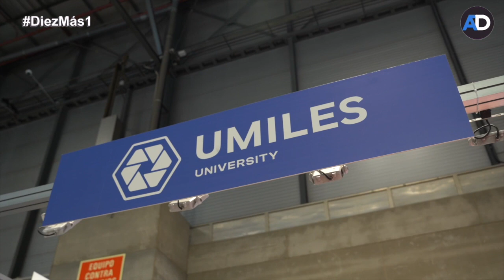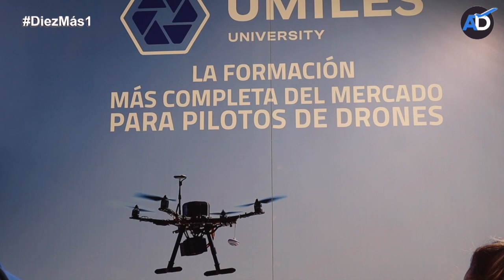UMILES University: «los drones son el presente y el futuro»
Esta semana se celebra en Madrid la semana de la Educación. Un año más IFEMA ha sido el escenario escogido para llevar a cabo esta feria, considerada como una de las más importantes a nivel nacional. Dentro de la diversa oferta educativa que ofrece esta feria, existe una universidad que llama la atención por su apuesta por el presente y el futuro a través de un programa educativo que gira exclusivamente en torno a ser piloto de vehículos aéreos no tripulados, comúnmente conocidos como los drones.

Concretamente, la UMILES University, nacida en el año 2016, pretende cubrir una necesidad que poco a poco se ha ido generando a medida que la tecnología – y el sector aeronáutico – se ha ido desarrollando a pasos agigantados. Por esta razón hablamos con el director de esta universidad, Jacobo Almodovar, quien nos cuenta más acerca de su programa educativo y nos explica el actual escenario de este tipo de vehículos no tripulados.